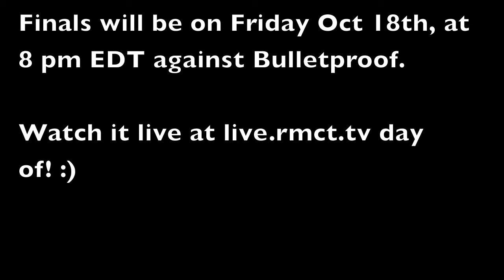4v4 RFW on Direct Fire - Semifinals of RMCT #4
For the Reddit MineCraft Tournament (RMCT) #4 I am on a team called Professional MInecraft Engineers (PME). In this round we play on Vech's map "Direct Fire" against a team Airship Aces.

Direct Fire download (the non-RMCT version, use Autoref to play the version we played)

PME -
Demonmix:
Sailer: